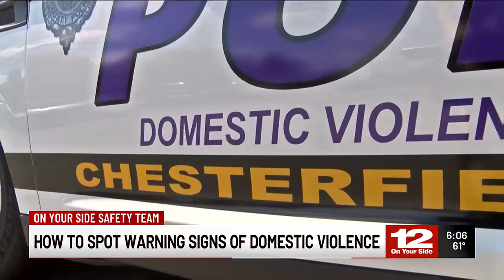How to spot warning signs of domestic violence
It's about power and control. That's what experts say about domestic violence.